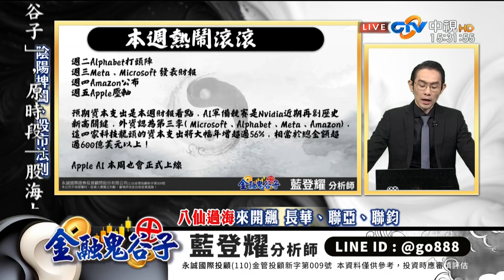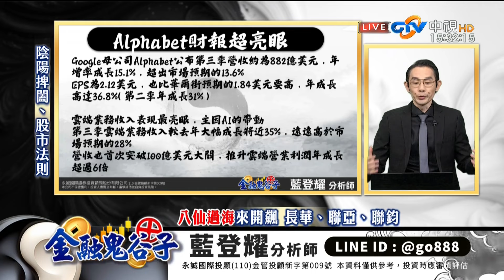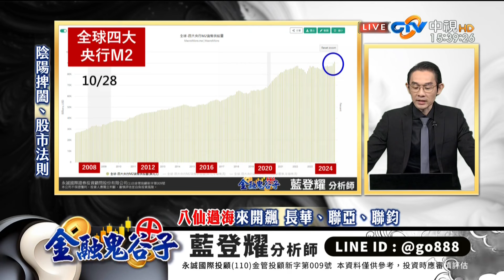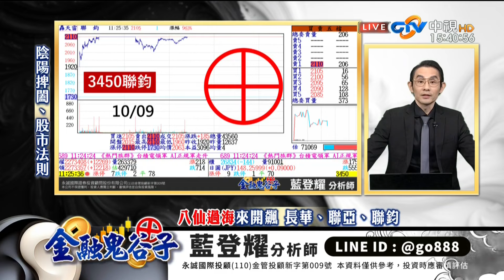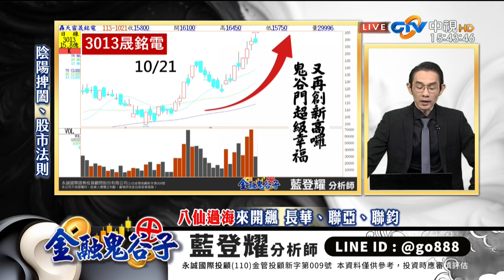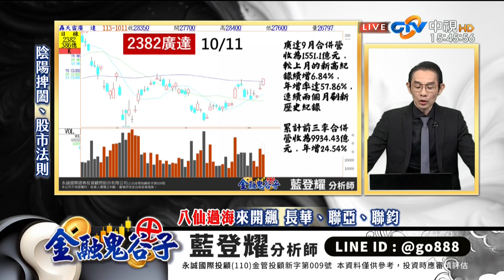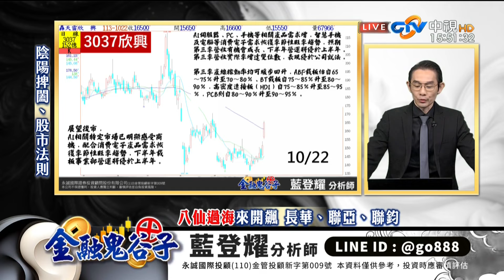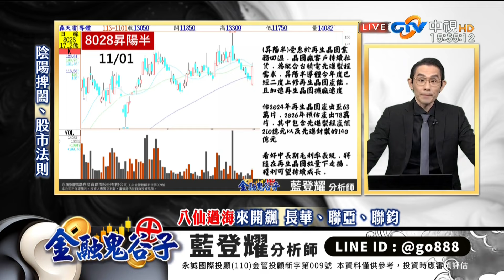中視【金融鬼谷子】20241101 藍登耀：八仙過海來開飆 十一月就看八飆神 長華、欣興、聯鈞 聯亞、矽統、XXX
【金融鬼谷子】

想看更多：
金融鬼谷子 藍登耀分析師個人官方YouTube頻道：   / @bluemoney168